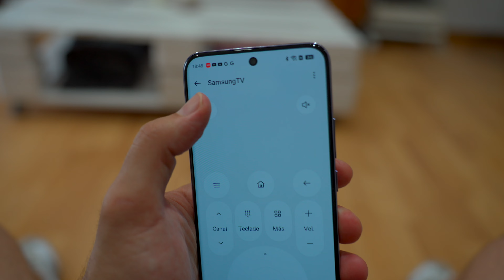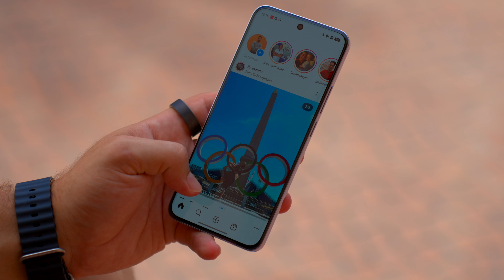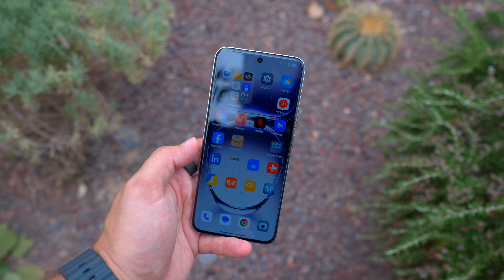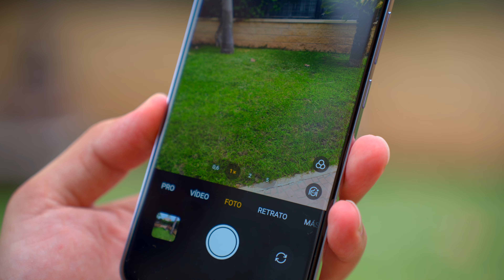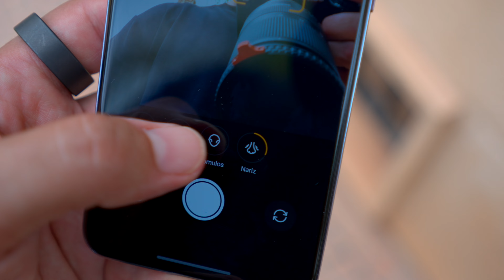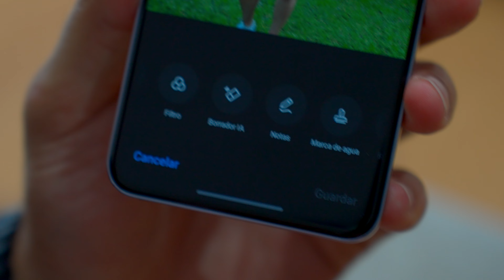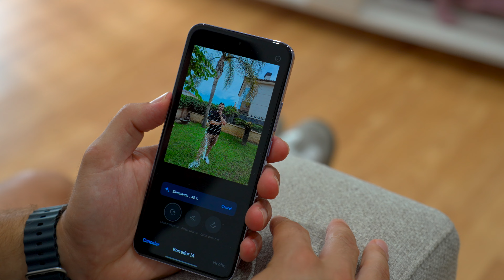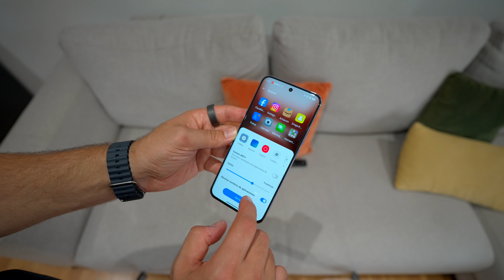Oppo Reno 12 Pro: Review a FONDO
He podido probar durante unas semanas el Oppo Reno 12 Pro! Un Smartphone con Inteligencia Artificial y con unas cámaras de lo más PRO.
Por ello en este vídeo os voy a contar todo lo que necesitáis saber.